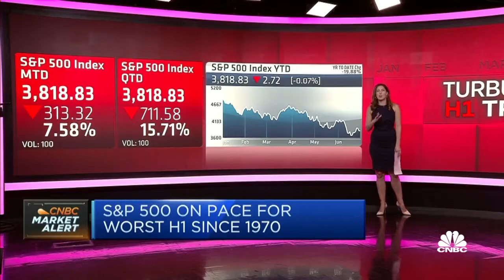Rosanna Lockwood: 2022 News Anchor Showreel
Rosanna Lockwood news anchor showreel 2022